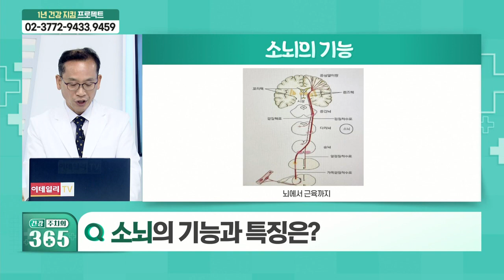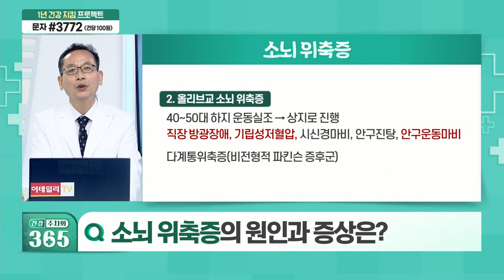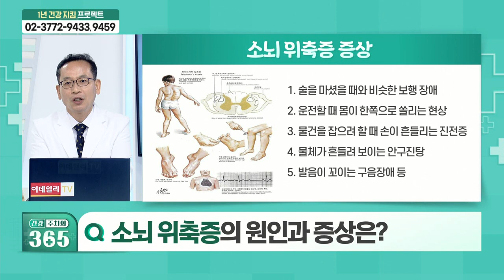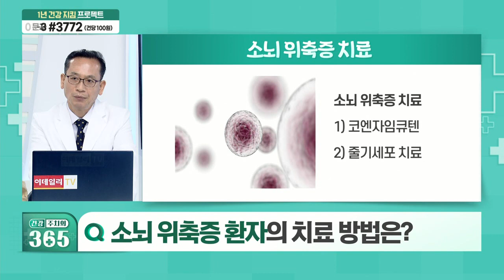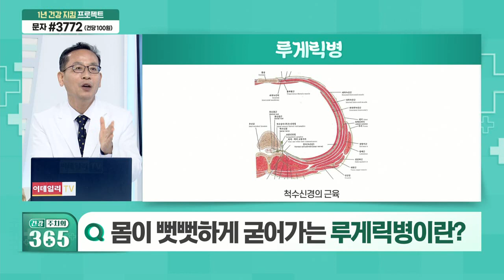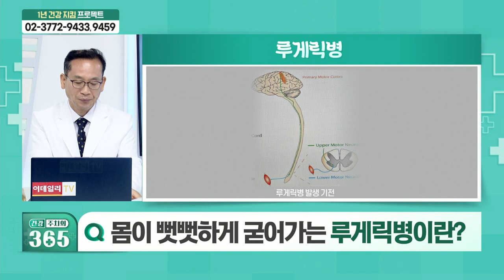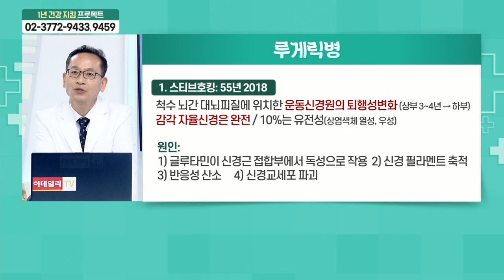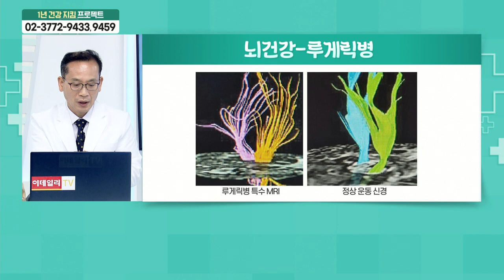소뇌위축증, 루게릭병... 뇌 건강을 해치는 질환_건강 주치의 365 (20210731)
Q. 소뇌의 기능과 특징은?
Q. 소뇌위축증의 원인과 증상은?
Q. 소뇌위축증 환자의 치료 방법은?
Q. 몸이 뻣뻣하게 굳어가는 루게릭병이란?
Q. 루게릭병의 검사와 진단 기준은?